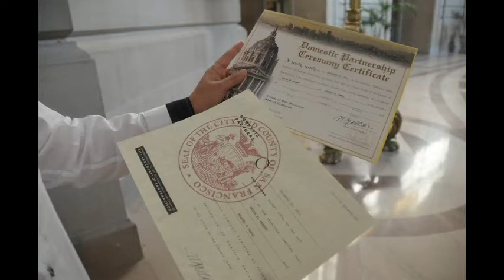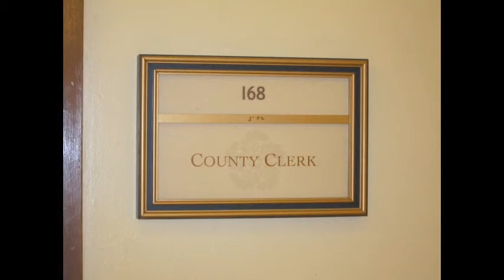Ardie-Zelah Ceremony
The Union 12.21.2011 @ San Francisco City Hall/County, CA
Important: We do not own the songs used (on this slide show video) by Colbie Caillat (You Got Me, What Means the Most to Me, I do), which recording are administered by UMG.